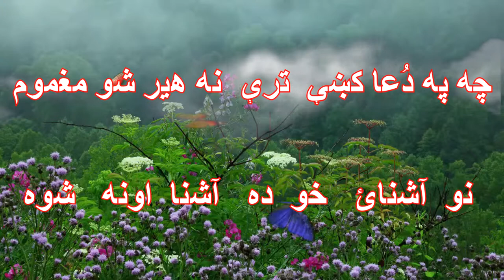ABDULLAH JAN MAGHMOOM GHAZAL # 163 چہ ستا خندا زما ژڑا اونشو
GHAZAL
NARRATOR
THIS GHAZAL IS TAKEN FROM ABDULLAH JAN MAGHMOOM BOOK دہ تور اوربل ۔ تورو کمڅو خبرې
ABDULLAH JAN MAGHMOOM, HIS BOOKS ARE ALREADY PUBLISHED AND ARE AVAILABLE IN MARKET PLACE, AT UNIVERSITY BOOK AGENCY KHYBER BAZAR PESHAWAR PAKISTAN
 ( DA TOOR ORBAL TOORO KAMSOO KHABARA)   دہ تور اوربل تورو کمثو خبرۓ
 (KAWAGA TRAKHA)    حواګه  تراخه   --  نثر
 ARMANOONA HASRATOONA --    ارمانونہ حسرتونہ
 PAROONA --    پڑونۓ
MUST WATCH MY ALL CHANEL'S AS I COVER PASHTO LITERATURE, SONGS AND MY SOCIAL PERSONAL VIDEOS.
SALAHUDDIN  GHAZI.

WATCH OTHERS PLAY LIST

 REFRENCES
 PASHTO KALAM
 PUSHTU GHAZAL
 POSHTU SHAYERA
 PASHTO MUSIC
 MARCHKAI KHWA GA TRA KHA
 PINDIKHAN, ABDULLAH JAN
 PASHTO KALAM BY ABDULLAH JAN MAGHMOOM